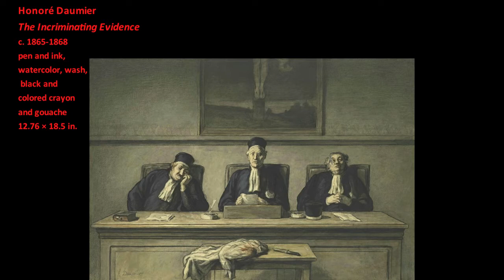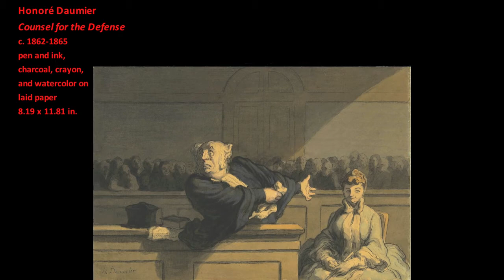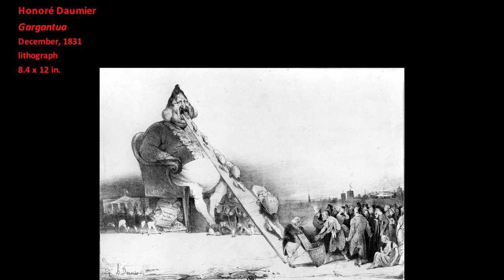Honoré Daumier: The Incriminating Evidence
This video examines Honoré Daumier’s watercolor drawing, The Incriminating Evidence. This work is one of many depictions of courtrooms by Daumier. Throughout his career, he depicted judges and lawyers as participants in a corrupted judicial system. In this work, Daumier provides the elements of a narrative (the courtroom, the judges, the evidence) but the viewer’s imagination constructs the crime and arrives at a verdict.
Written and narrated by Dr. James Romaine.